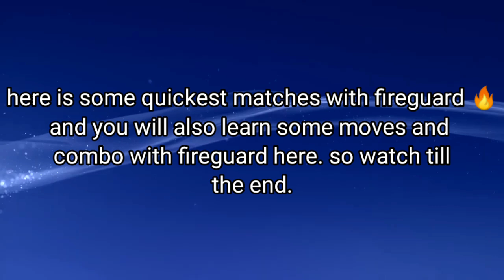Fireguard combo & some tips || shadow fight arena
⚠️ as I said in my previous video this fireguard move of diagonal jump kick and back shadow move inspired by Goliath ⚠️